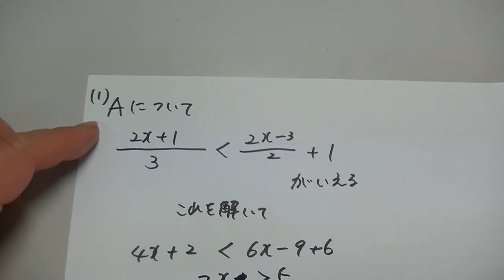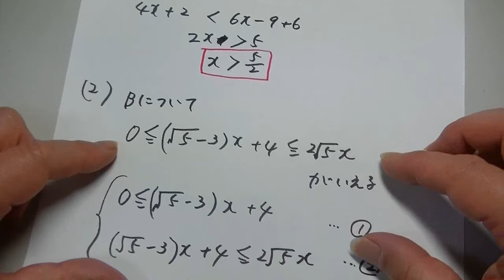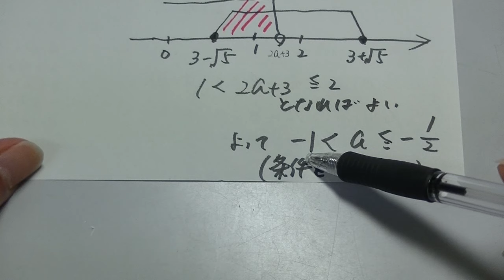上野丘高校の塾生からの質問(２０１５年７月高校１年進研模試・数学の解説)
実数ｘについて、次の３つの事柄A、B、Cがある。A：ｘを２倍して１を足した数を３で割った数は、ｘを２倍して３を引いた数を２で割った数に１を足した数より小さい大分市吉田ゼミの評判A:xを2倍にして1を足した数を3で割った数は、xを2倍して3を引いた数を2で割った数に1を足した数より小さい。

B:xを(√5-3)倍して4を足した数は、0以上2√5x以下である。

C:xから2aを引いた数をa倍した数は、3aより大きい。

(1)Aをxの不等式で表せ。またAを満たすxの値の範囲を求めよ。

(2)Bを満たすxの値の範囲を求めよ。また、AとBを同時に満たす整数xの個数を求めよ。

(3)BとCを同時に満たす整数xがちょうど1個になるようなaの値の範囲を求めよ
大分市吉田ゼミ
大分大学、大分県立看護科学大学、広島大学、熊本大学を受験希望の生徒を募集中。
モウリーニョと読売巨人軍と大阪桐蔭高校吹奏楽部を応援しています。大分市の学習塾